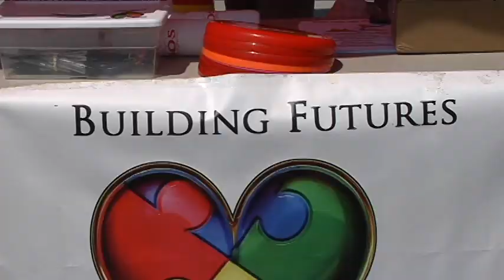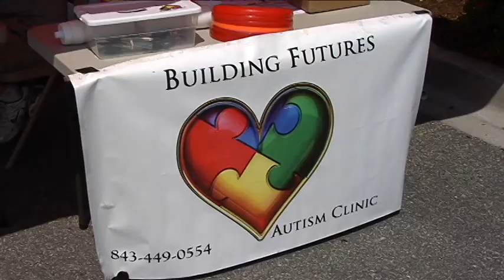World Autism Day: raising awareness about a growing disorder